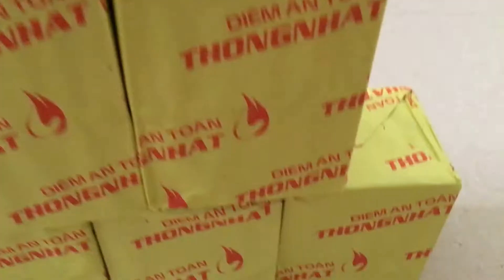Nhà Cái Uy Tín | Link Tải Nhà Cái Uy Tín 2023 | Giáo Án Đánh Bại Nhà Cái Không Phải Ai Cũng Biết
Expriment-5000 matches vs roasted peanuts-takaz viet nam